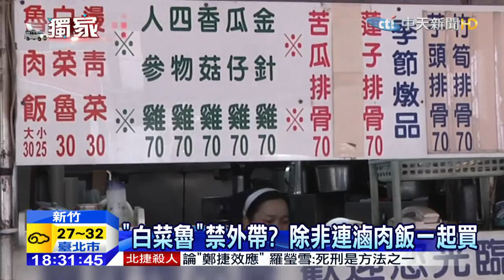20150723中天新聞 「菜量不夠」 餐廳規定白菜魯連魯肉飯一起買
老闆作生意，到底能不能拒絕客戶呢？有民眾到新竹一家魯肉飯名店，只想外帶招牌「白菜魯」，卻遭到店家拒絕，除非搭配魯肉飯一起買，不然不准單獨外帶「白菜魯」！實際找到這家遭投訴的餐廳，業者說因為白菜從颱風後價格忽高忽低，加上有客人曾一口氣外帶了「十份白菜魯」，讓其他客人吃不到，基於成本才會有類似的要求，目前也已經修正做法，一切以客為尊。